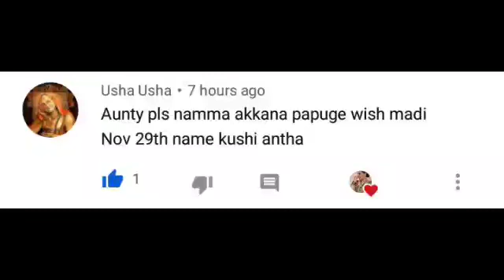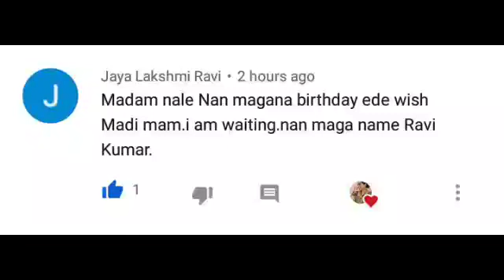ಸಂಧ್ಯಾ ನನ್ನ ಬೆಸ್ಟ್ ಪ್ರೆಂಡ್ ಮದುವೆ ಸಂಬ್ರಮ| ಹೇಗಿದೆ ನೋಡಿ ನಮ್ಮ ಜೋಡಿ! ಒಂದು ರೆಸಿಪಿ ಜೊತೆಗೆ|Kannada vlog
It?s time to give your skin the comfort and love it deserves with the goodness of Vitamin C, Honey, Shea Butter & Olive Oil. Say hello to radiant skin with Vitamin C and bid adieu to dull and uneven skin tone. Mamaearth Vitamin C Body Lotion deeply nourishes and soothes, and boosts collagen to give you radiant looking skin. Vitamin C also protects the skin against free radical damage and evens out skin tone. The fresh and non-greasy formula captures will give your skin the long-lasting hydration it needs. Suitable for all skin types, Mamaearth Vitamin C Body Lotion has no harmful chemicals and is free of Parabens, toxins, and mineral oils.